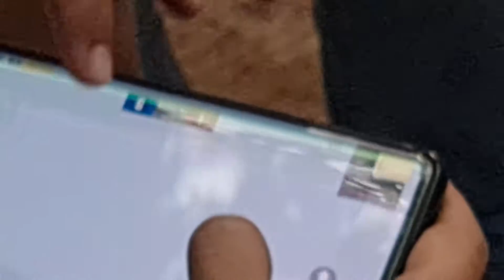Prayer meeting for the Inauguration of new home ll Invite Our Friends ll Jeffarson Biswas ll 2021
Hey guys...
welcome to another vlog
hope do you like it.